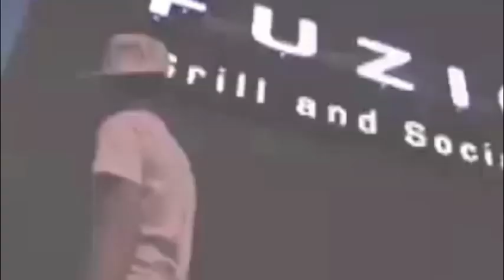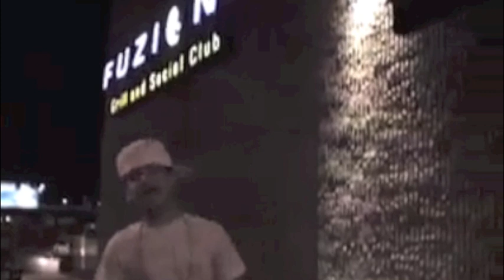Manny Delvalle Performing at Club/Lounge Fuzion At 15!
Throwback Of Manny Delvalle performing at Fuzion Lounge on Poetry/Music Open Mic at the age of 15!